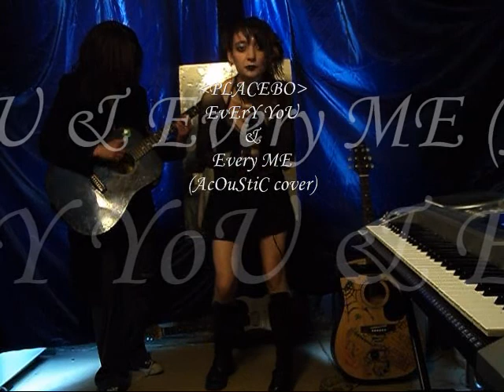placebo - Every me & Every you.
cover LOL